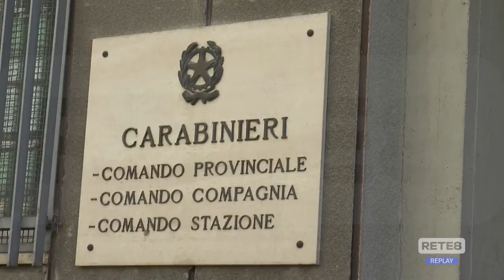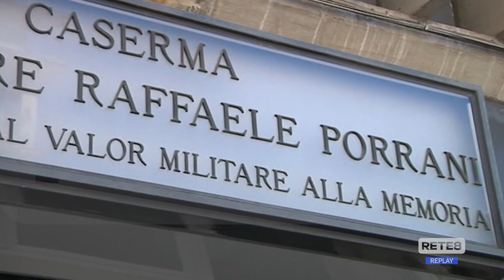Teramo - Operazione "Poker d’assi": sgominata gang